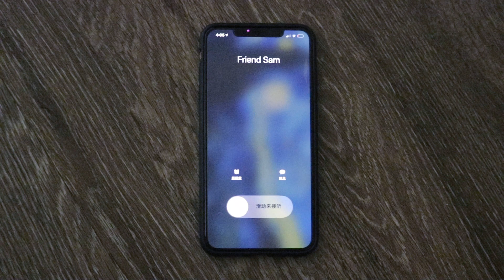Congrui Gao (Zorry) 4D final video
"L G B T"